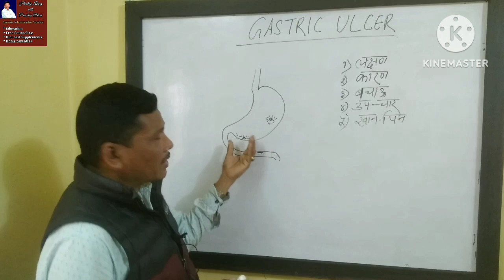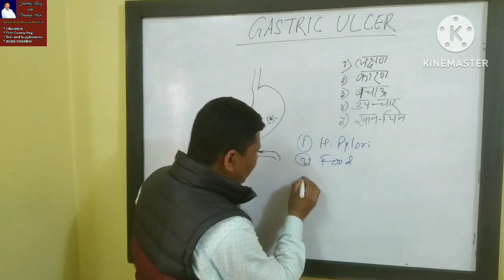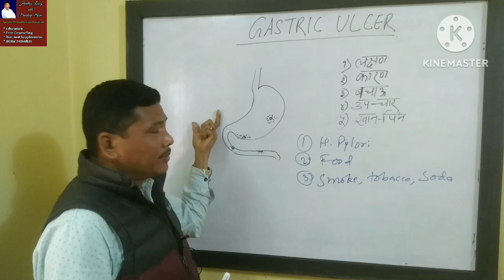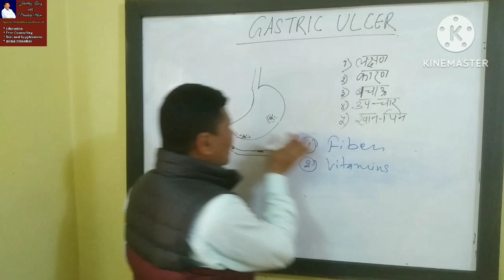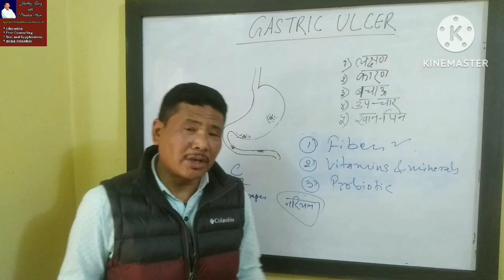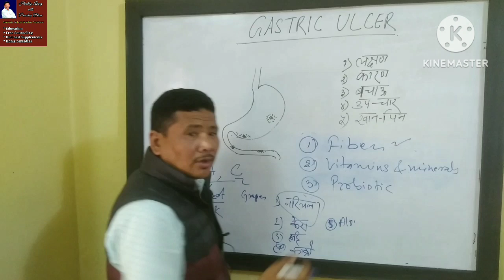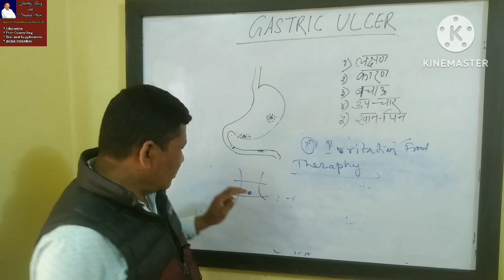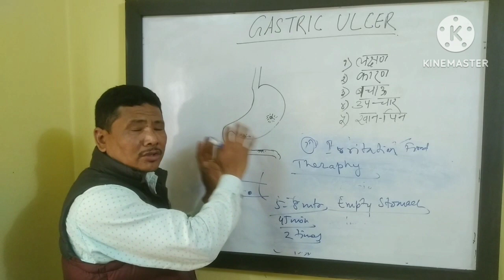Gastric Ulcer यसरी हुन्छ निको | Healthy Living | Prandeep Blone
Know the details treatment of Gastric Ulcer

Mr. Prandeep Blone
Ayurveda Diet And Nutrition Consultant
Orien's Global Marketing Co Pvt Ltd